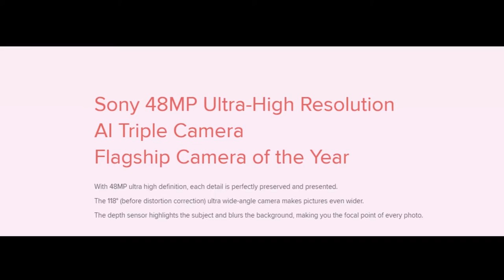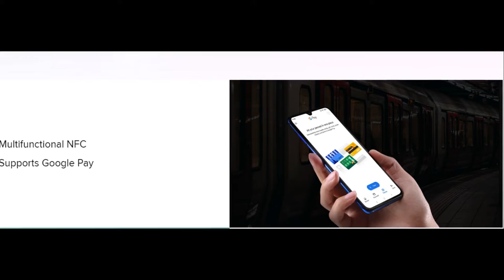Mi 9 Lite |Mi 9 SE |Mi 9T Mobile Phone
Processor
Qualcomm® Snapdragon™ 710
Octa-Core Processor
10nm process, up to 2.2GHz
Adreno 640 graphics processor
Qualcomm® AI Engine

6GB+128GB
Largest available for Mi 9 Lite
6GB LPDDR4x 2133MHz dual channel large memory
64GB / 128GB phone storage UFS2.1

* Available storage and RAM are less than the total memory due to storage of the operating system and software pre-installed in the device.

Display
6.39”
AMOLED Full Screen Display
VDE Blue-Light protection certified from Germany
Resolution: 1080 x 2340 FHD+ 403 PPI
Brightness: 600nit (HBM) / 430nit (Typ)
High contrast: 60000:1 (min)

Color Gamut: NTSC 103.8% (typ)
Supports Dimmable: Color temperature adjustment | Standard mode | Sunlight display 2.0 | 256 ranks adjustable reading mode | Night mode
Supports DC brightness control
Supports HDR display
Corning® Gorilla® Glass 5
Anti-oil and anti-fingerprint protective coating

Front Camera
32MP Ultra-High Resolution Selfie Camera
32MP Front Camera, 4-in-1 1.6μm Super Pixel, f/2.0 large aperture
Front camera photography features
AI portrait mode | Panorama selfie | Full screen camera frame | Palm shutter| Front Camera HDR |Front camera display brightness correction | Selfie timer | Facial Recognition | Eye light | AI Beautify | AI feature adjustment | AI makeup | AI scene detection | AI studio lighting

Front camera video Beautify

1080P video recording30fps
720P video recording30fps
Rear Camera
48MP Ultra-High Resolution AI Triple Lens Camera
Sony 48MP ultra-high resolution, 0.8μm, 1/2" sensor size, ƒ/1.79, 6 pcs lens
8MP Utra wide-angle lens
2MP depth camera

960 fps slow motion video | 960 fps Smart audio pairing
Short video recoridng
Rear camera video Beautify | EIS Video stabilizing

Video Recording
4K recording30fps
1080p recording30fps
1080p recording60fps
720p recording30fps
slow motion video
1080p Full HD, 720p HD120fps
720p HD240fps
720p HD960fps
Unlock
In-screen fingerprint unlock
40% Increased information in-take
10% Unlocking speed increase
30% Dry finger recognition rate increase
Fingerprint recording time reduced by 5

Face unlock
Charging and battery
4030mAh* long lasting battery
4030mAh (typ) / 3940mAh (min)
Supports 18W charging, packaging includes an 9V2A 18W charger
Supports QC4+ charging protocols
USB Type-C reversible connector port
Built-in lithium-ion polymer battery

NFC
Supports Google Pay

Network & Connectivity
Supports use of dual SIM cards from different carriers; both cards can access 4G connectivity simultaneously①
3-choose-2 hybrid SIM tray nanoSIM + nanoSIM/microSD, supports expandable storage up to 256GB (VFAT format)
Supports 4G+/4G/3G/2G
Supports dual SIM VoLTE HD calling②